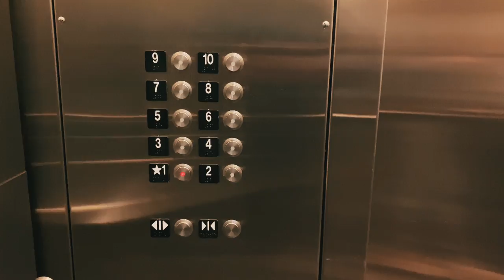A Day In My Life At Loyola University Chicago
A day in the life video at Loyola University Chicago.

If you’re new to the channel or don’t know who I am: what’s up! My name is Riz and I’m a sophomore at Loyola studying marketing. I’m super into photography, entrepreneurship, crypto, traveling, business, making tiktoks, and more.

This is my second attempt at making a real vlog so I would love feedback on the video and the style of content. Go ahead and comment something down below. The video itself was 100% shot and edited on an IPhone 11 Pro.

I post stories frequently (sometimes) on my Instagram and upload edits on TikTok all the time (fairly often).